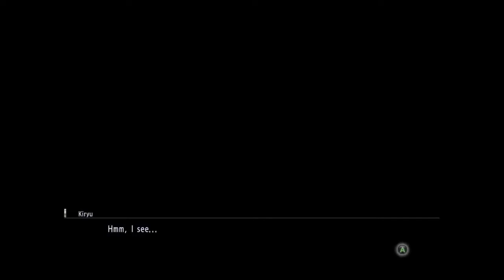Karaoke Battle with the Leisure King - Yakuza 0 #56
In this episode of Let's Play Yakuza 0, we max out our friendship with Miho, and the convenience store gets added to our real estate business for free! We eat at Sushi Gin to improve our friendship with the chef there, and then make our way to the karaoke bar to throw down with the Leisure King. We stumble upon the Kamurocho branch of the Dragon and Tiger, where we buy some Slime Guns for next time we need to fight Mr Shakedown. Finally we head up to rendezvous with Mr Moneybags, to pick up the money that we sent over as Majima.